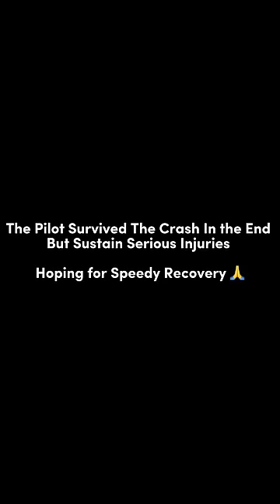Airplane CRASHES Into Building IMMEDIATELY After Take Off